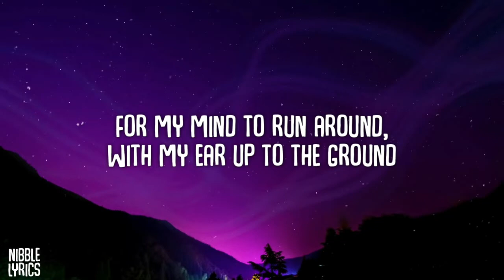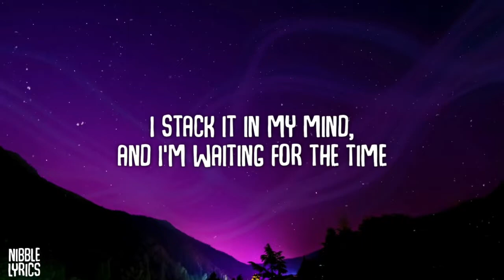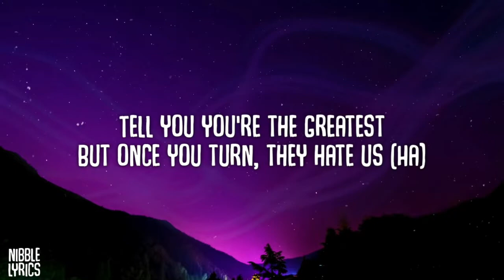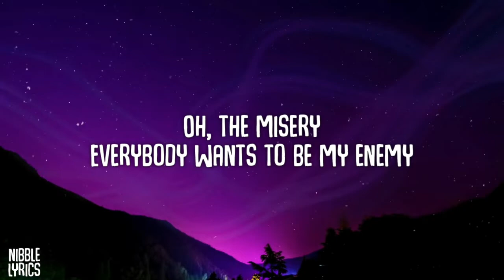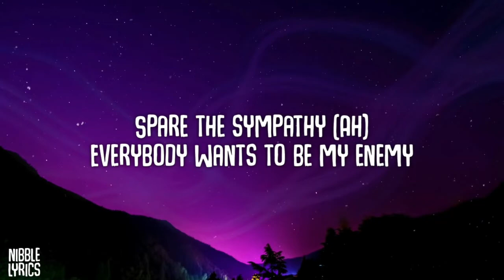Imagine Dragons x JID - Enemy (Lyrics)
Lyrics

Your words up on the wall as you're prayin' for my fall